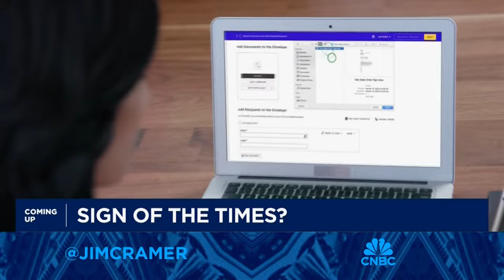Constellation Brands CEO Bill Newlands sits down with Jim Cramer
Constellation Brands President and CEO Bill Newlands joins 'Mad Money' host Jim Cramer to talk Modelo's recent sales growth, the state of the beer and spirits industry, and more.